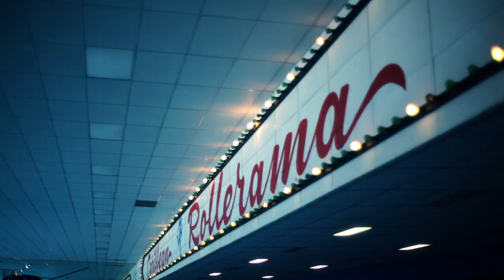"Stella" short film excerpt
A sequence from short film Stella where the hero recounts numerous times she has been dumped.